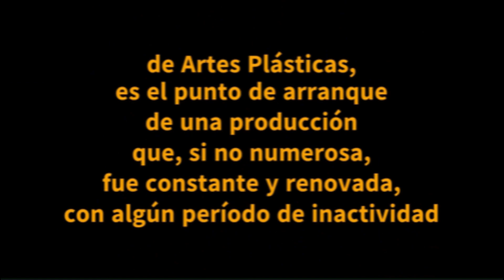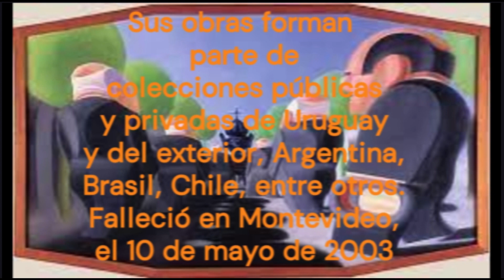Muerte de Manuel Espínola Gómez. Liceo Solís